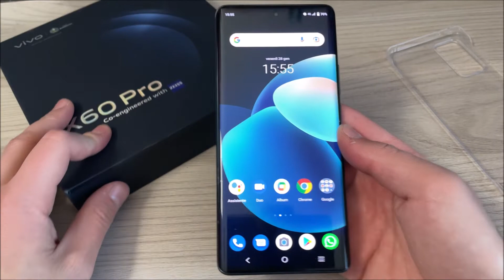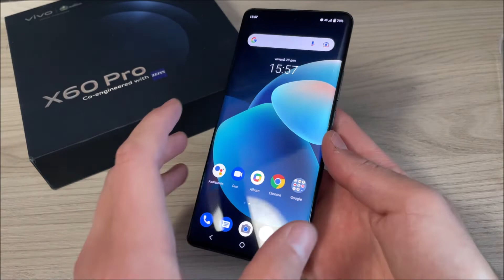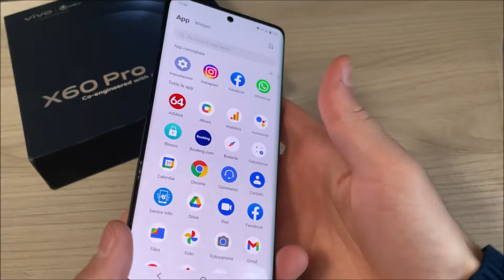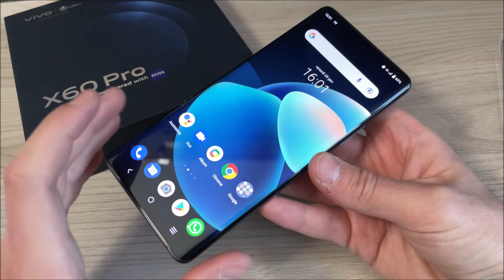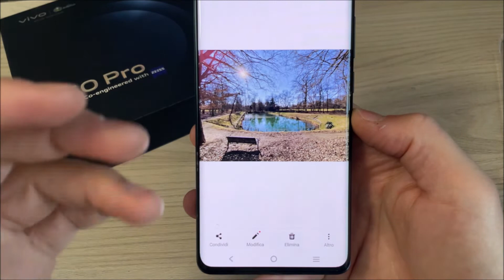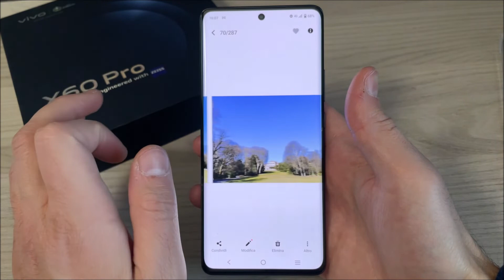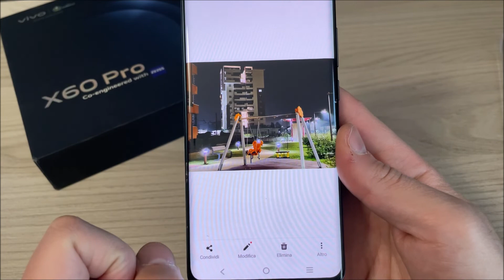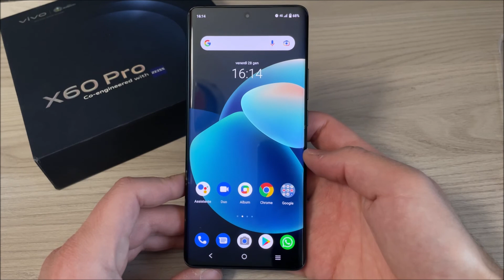Recensione VIVO X60 PRO 5G (Android 12 + FuntouchOS 12)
📲 RECENSIONE VIVO X60 PRO 5G: TUTTO QUELLO CHE DEVI SAPERE

In Italia ha debuttato a maggio 2021, ma verso la fine di gennaio 2022, ha rivisto un colpo di coda di popolarità grazie al cashback di vivo su tre degli smartphone più interessanti presentati lo scorso anno. Il telefono in prova, vivo X60 Pro 5G, è stato ingegnerizzato con Zeiss. Si tratta dunque di un cameraphone performante, ma che non si sottrae al gaming, anche se le fotocamere producono sì buoni scatti, ma non adatti a chi ha un occhio fotografico molto critico.